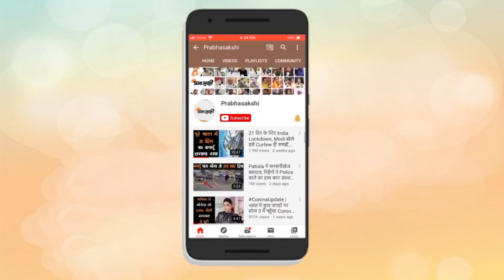Gen Bipin Rawat से लेकर Milkha Singh तक, इन हस्तियों की हुई 2021 में मौत | Stars that Set in 2021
हेलीकॉप्टर हादसे में सीडीएस जनरल बिपिन रावत हुए शहीद

जनरल बिपिन रावत (General Bipin Rawat) भारत के पहले पहले चीफ ऑफ डिफेंस स्टाफ (सीडीएस) थे। आर्मी चीफ रह चुके जनरल रावत भारतीय सेना के चार सितारा जनरल थे। सीडीएस पद पर रहने के दौरान जब वह अपनी एक यात्रा पर जा रहे थे तभी रास्ते में आठ दिसंबर को कुन्नूर के पास हेलीकॉप्टर हादसे में वह शहीद हो गये। इस हादसे में भारत के पहले प्रमुख रक्षा अध्यक्ष (सीडीएस) जनरल बिपिन रावत, उनकी पत्नी मधुलिका रावत, लेफ्टिनेंट कर्नल हरजिंदर सिंह और सशस्त्र बलों के 10 अन्य कर्मियों की मृत्यु हो गई थी। सीडीएस के रूप में कार्यभार संभालने से पहले, उन्होंने चीफ ऑफ स्टाफ के 57वें अध्यक्ष के रूप में कार्य किया। समिति के साथ-साथ भारतीय सेना के 26वें सेनाध्यक्ष रहे।

सिद्धार्थ शुक्ला

सिद्धार्थ शुक्ला (siddharth Shukla) बॉलीवुड की एक जानी-मानी हस्ती थे। बिग बॉस 13 (Big Boss 13) का खिताब जीतने वाले सिद्धार्थ शुक्ला एक भारतीय अभिनेता, होस्ट और मॉडल थे, उन्होंने कई टीवी शो और फिल्मों में काम किया है। सिद्धार्थ शुक्ला को लेकर 2 सितंबर को खबरें आयी कि दिल का दौरा पड़ने से उनका निधन हो गया। सिद्धार्थ को बालिका वधू, ब्रोकन बट ब्यूटीफुल 3 और दिल से दिल तक में उनकी भूमिकाओं के लिए जाना जाता था। वह रियलिटी शो बिग बॉस 13 और फियर फैक्टर: खतरों के खिलाड़ी 7 के विजेता के रूप में उभरे। उन्होंने सावधान इंडिया और इंडियाज गॉट टैलेंट की मेजबानी की। उन्होंने दिसंबर 2005 में एशिया, लैटिन अमेरिका और यूरोप के 40 अन्य प्रतिभागियों को हराकर विश्व के सर्वश्रेष्ठ मॉडल का खिताब जीता। यह खिताब जीतने के बाद उन्होंने 2008 के शो बाबुल का आंगन छूटे ना में मुख्य भूमिका के साथ अभिनय की शुरुआत की। 2014 में, शुक्ला ने हम्प्टी शर्मा की दुल्हनिया में सहायक भूमिका में बॉलीवुड में अपनी शुरुआत की।

पुनीत राजकुमार

पुनीत राजकुमार (Punith Rajkumar) कन्नड़ फिल्म इंडस्ट्री के जाने माने नेता था। उन्हें सिनेमा में अप्पू के नाम से जाना जाता था। पुनीत राजकुमार 29 अक्टूबर 2021 को दिल का दौरा पड़ने से निधन हो गया। वह एक भारतीय अभिनेता, गायक, टेलीविजन एंकर और फिल्म निर्माता थे जिन्होंने मुख्य रूप से कन्नड़ सिनेमा में काम किया। वह 29 फिल्मों में मुख्य अभिनेता थे। इसके अलावा एक बच्चे के रूप में, वह कई फिल्मों में दिखाई दिए।

सुरेखा सीकरी

सुरेखा सीकरी एक भारतीय थिएटर, फिल्म और टेलीविजन अभिनेत्री थीं। सीकरी को तीन राष्ट्रीय फिल्म पुरस्कार और एक फिल्मफेयर पुरस्कार सहित कई पुरस्कार मिले। 16 जुलाई 2021 को उनका निधन हो गया। वह हिंदी थिएटर की एक अनुभवी अभिनेत्री थी। उन्होंने 1977 की राजनीतिक ड्रामा फिल्म किस्सा कुर्सी का में अपनी शुरुआत की और कई हिंदी और मलयालम फिल्मों के साथ-साथ भारतीय सोप ओपेरा में सहायक भूमिकाएँ निभाईं।

दिलीप कुमार

बॉलीवुड के दिग्गज कलाकार दिलीप कुमार का निधन 7 जुलाई 2021 को हो गया। मोहम्मद यूसुफ खान जिन्हें उनके मंचीय नाम दिलीप कुमार के नाम से जाना जाता है। वह एक भारतीय अभिनेता और फिल्म निर्माता थे जिन्होंने हिंदी सिनेमा में काम किया। गंभीर भूमिकाओं के चित्रण के लिए "ट्रेजेडी किंग" के रूप जाना जाता है। दिलीप कुमार को राजकीय सम्मान के साथ आखिरी विदाई दी गई थी।

राज कौशल

एक्ट्रेस मंदिरा बेदी के पति राज कौशल का 50 साल की उम्र में दिल का दौरा पड़ने से 30 जून 2021 को निधन हो गया। राज कौशल  एक भारतीय निर्देशक, निर्माता थे जो 1990 और 2000 के दशक के मध्य में सक्रिय थे। उन्होंने अभिनेत्री और टीवी प्रस्तोता मंदिरा बेदी से शादी की थी।

यशपाल शर्मा

विस्फोटक पूर्व बल्लेबाज यशपाल शर्मा का 13 जुलाई 2021 दिल का दौरा पड़ने से निधन हो गया। एक भारतीय अंतरराष्ट्रीय क्रिकेटर थे। यशपाल शर्मा विस्फोटक मध्य क्रम के बल्लेबाज थे जो 1970 और 80 के दशक के दौरान खेले थे। वह 1983 क्रिकेट विश्व कप जीतने वाली भारतीय टीम के सदस्य थे। उन्होंने 1978 और 1985 के बीच 37 टेस्ट और 42 एक दिवसीय अंतर्राष्ट्रीय (ODI) में भारत का प्रतिनिधित्व किया। उनके भतीजे चेतन शर्मा भी एक क्रिकेटर थे। पूर्व भारतीय क्रिकेटर सुनील गावस्कर ने उन्हें प्यार से "क्राइसिस मैन फॉर इंडिया" कहते थे।

मिल्खा सिंह

द फ्लाइंग सिख के नाम से पहचाने जाने वाले मिल्खा सिंह का 18 जून 2021 को निधन हो गया। एक भारतीय ट्रैक और फील्ड स्प्रिंटर थे, जिन्हें भारतीय सेना में सेवा के दौरान खेल से परिचित कराया गया था। वह एशियाई खेलों के साथ-साथ राष्ट्रमंडल खेलों में 400 मीटर में स्वर्ण जीतने वाले एकमात्र एथलीट हैं। उन्होंने 1958 और 1962 के एशियाई खेलों में भी स्वर्ण पदक जीते।

0:00 परिचय
0:40 साल 2021 में कई बड़ी हस्तियों ने छोड़ी दुनिया